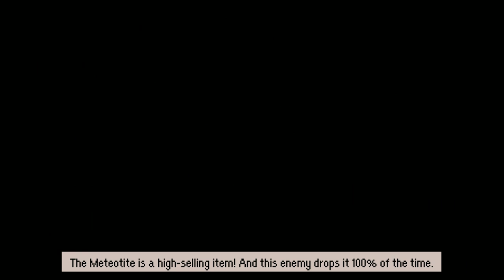Mother 3 (English) - Chapter 7 / Part #02: The Second Needle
This Walkthrough wouldn't be possible without the hard work of the English Translation team. Here's a link to the translation

In this part we return to Murasaki Forest and this time head to the Chimera Lab west of Club Titiboo. The second Needle has been found, but only "the monkey" can open the way...

Tips:
- Take some time to re-explore the lab with your new party member once you can. Not only are there some items you can get, but also exclusive enemies to add to the Battle Memory.